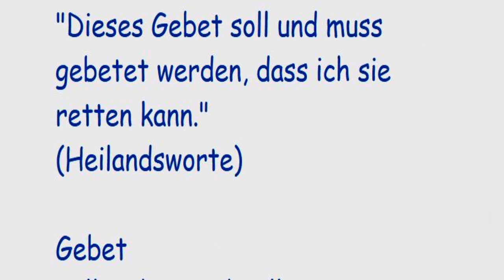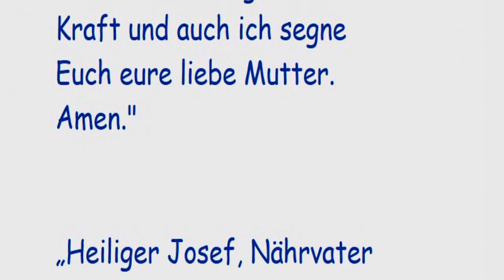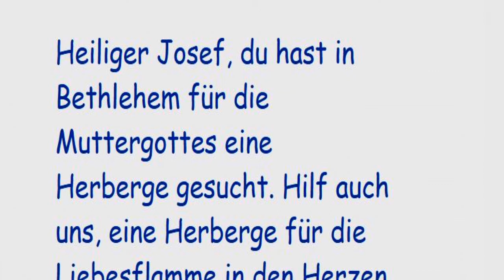STELLVERTRETEND REUE ERWECKEN FÜR ALLE STERBENDEN